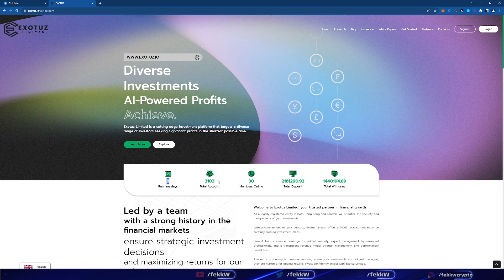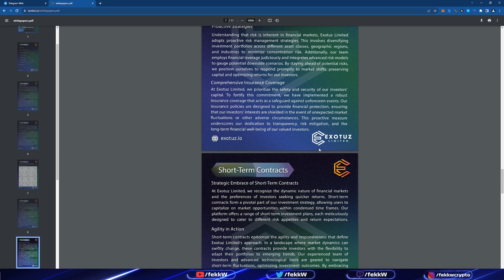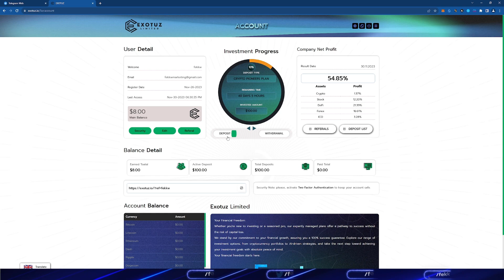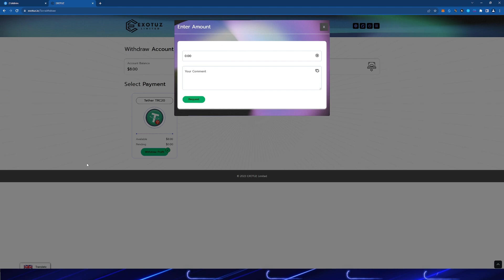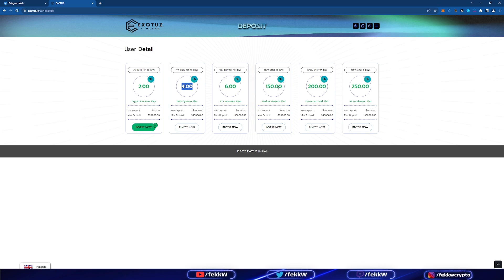EXOTUZ! YENİ PASİF GELİR PLATFORMU!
💎Our original telegram accounts!